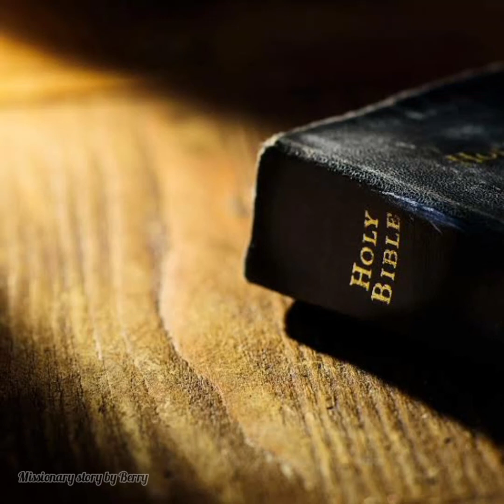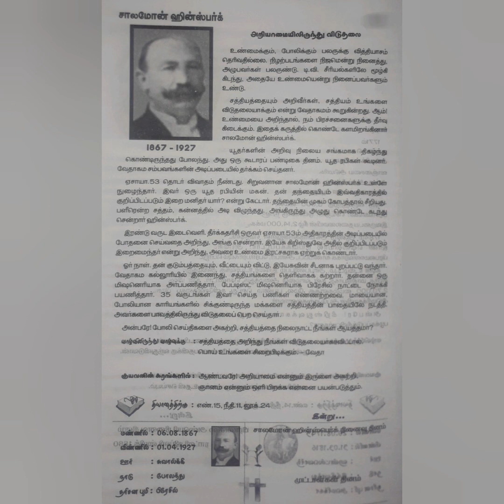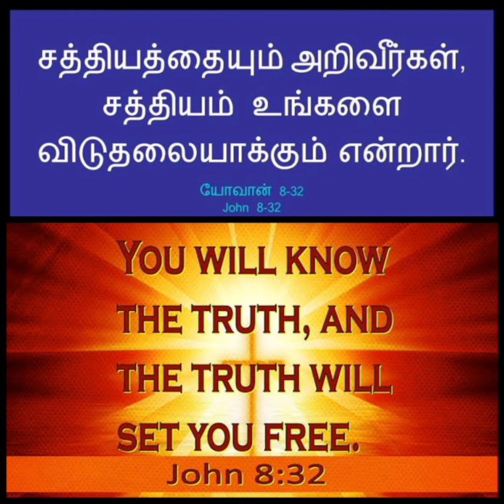Today's missionary story | about solomon Gingsberg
நாமும் அறியாமையிலுருந்து வெளிப்வருவோம்💒

more about Solomon Gingsberg👆